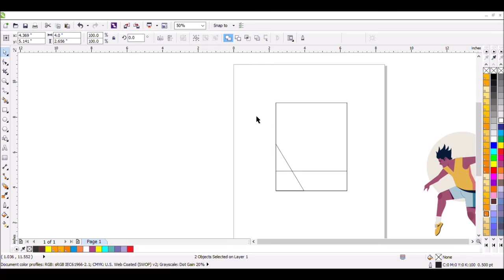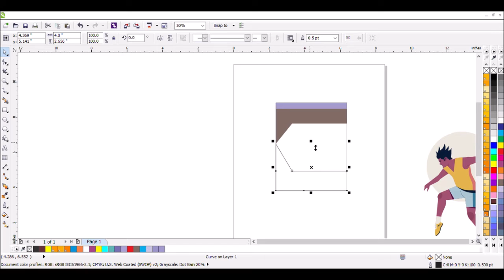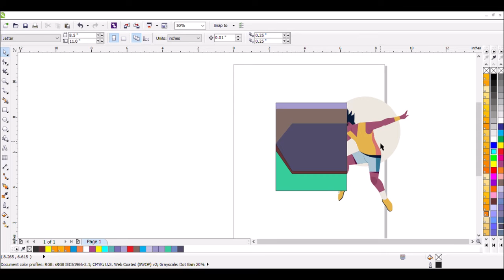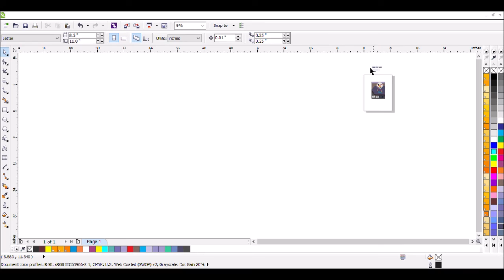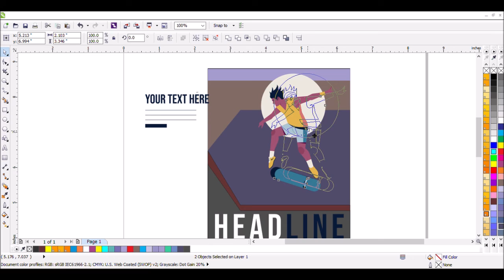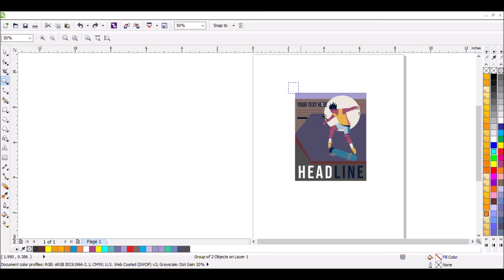how to make sports flyer using coreldraw latest tutorial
ear Viewers, In this CorelDraw Tutorial, You will learn about Any Advertising  Design. By following this one, you'll able to learn how to create an awesome ads ideas by using CorelDraw.

how to make fantastic sports flyer design using coreldraw by ahsan sabri
Sports Poster Design in Coreldraw X7
How to Make Gym Poster Design Using CorelDraw X6
Sports flyer Design Using Corldraw X6
SPORT EVENTS FLYER / POSTER DESIGN TUTORIAL
How to Design Sport Event Flyer in CorelDraw
fantastic Sports Shoes Ad Design using Coreldraw
Sports Flex banner hoarding billboard designing in Corel Draw | full hindi video by Muhammad Anas
Sport Event Flyer Template Design By Ahsan Sabri